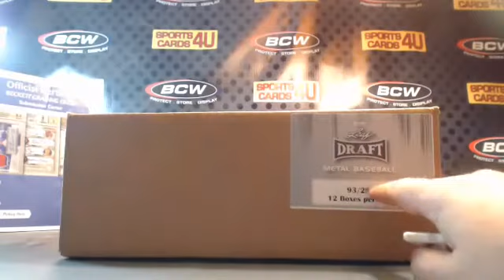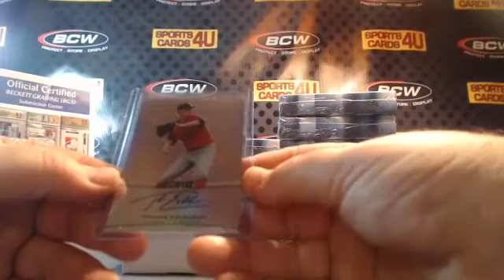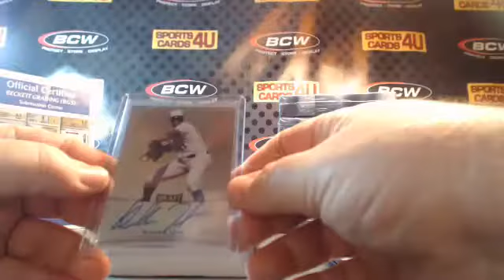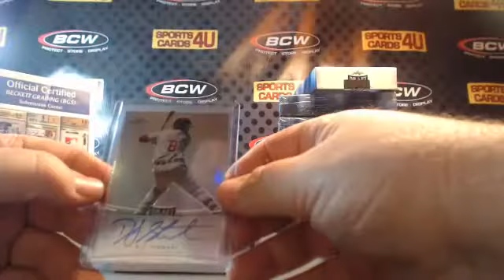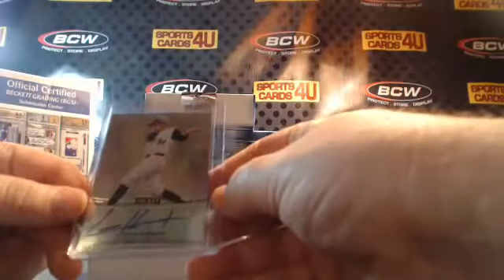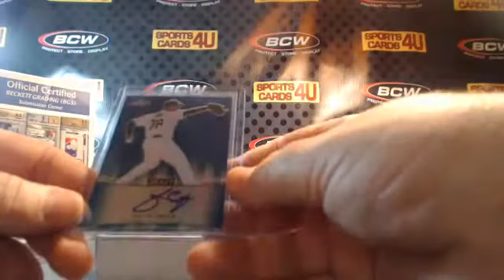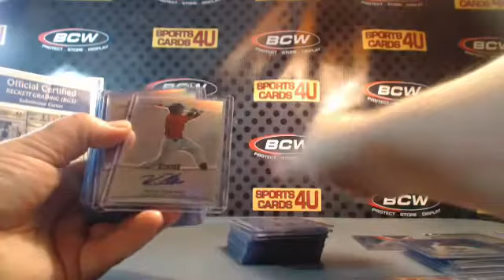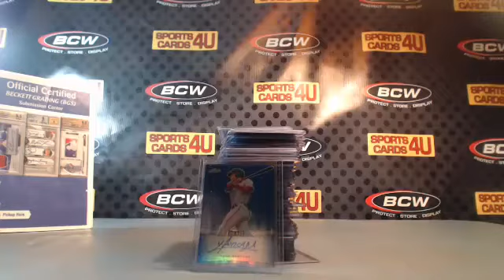2015 Leaf Metal Draft Baseball 12Box Case Player Break #1 (10-9-15)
2015 Leaf Metal Draft Baseball 12Box Case Player Break #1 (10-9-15) - Captured Live on Ustream